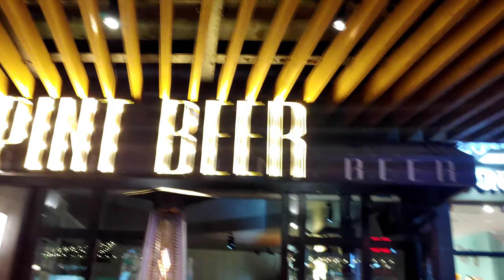Khám phá Đà Lạt || Thiên đường mùa xuân: Chuyến đi tuyệt vời đến Đà Lạt || 4K || Chap 1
Đà Lạt tour 2022
- Vĩnh Long - Sài Gòn - Đà Lạt
- Trạm dừng chân Madagui
- Đồi chè Cầu Đất
- Bò né
- Khách sạn Whammy House
- Quán 19 hồi đó
- Lẩu gà lá é
- Cà phê Ốc Đảo Bích Câu
- Bánh căn
- Sở thú Zoodoo
- Buffet Lơ ghim
- King's Palace
-  Lạc Dương
- Đỉnh langbiang
- Lẩu bò giáo sĩ
- Chợ đêm
- Chợ sáng
- Bún bò
- Mê Linh coffee
- Cơm niêu
- Đồng Nai
- Sài Gòn q2
- Phú Vĩnh Long
  Done !

Đà Lạt - thành phố ngàn hoa nằm trên cao nguyên Lâm Đồng, Việt Nam. Với khí hậu mát mẻ quanh năm và cảnh quan thiên nhiên tươi đẹp, Đà Lạt thu hút du khách bởi những thác nước, hồ, và vườn hoa xinh đẹp. Thành phố này còn nổi tiếng với kiến trúc lạ mắt, những ngôi nhà độc đáo như Crazy House, cùng những địa điểm lãng mạn như hồ Xuân Hương và thung lũng tình yêu. Đà Lạt là điểm đến lý tưởng cho những ai muốn trải nghiệm sự thư thái và tận hưởng vẻ đẹp thiên nhiên thơ mộng.